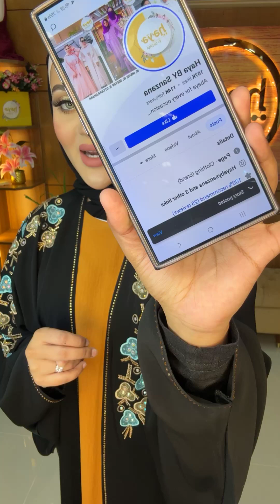আল্লাহ সবাইকে নেক হেদায়েত দান করুক, আমিন ❤️ Haya BY Sanzana🌟🌟Barisha Haque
For order inbox in Facebook page -- Haya BY Sanzana
Visit showrooms